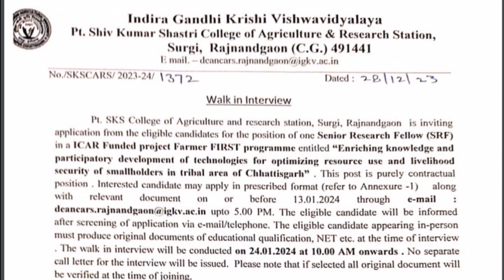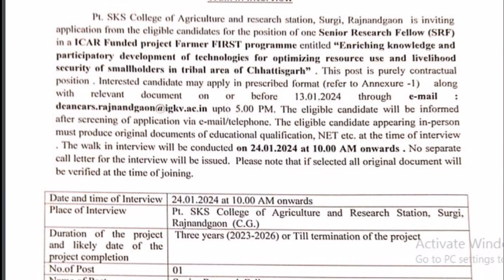अतिथि व्याख्याता का निकला भर्ती देखे सभी कॉलेज का नोटिफिकेशन atithi vyakhyata भर्ती